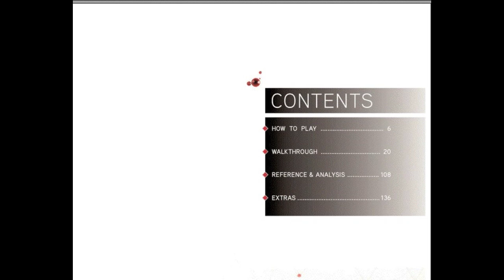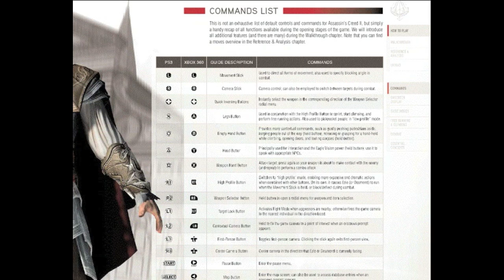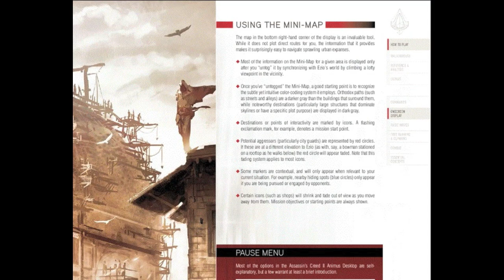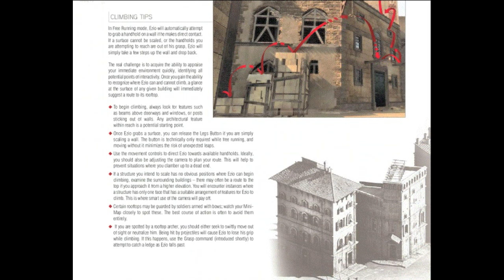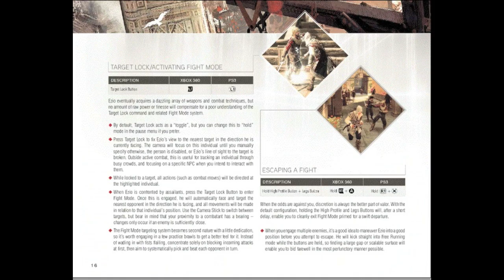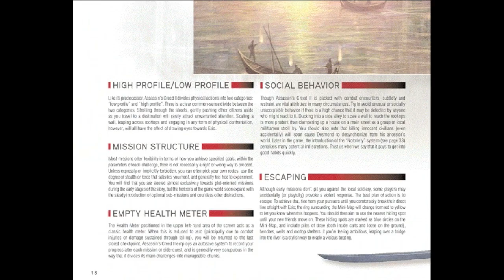Assassins creed 2 guide and walkthrough intro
Complete Assassin's creed game guide. A complete walkthrough that covers all missions and side quests. There's an extensive story recap with all the mysteries solved.
There is an analysis chapter presenting every aspect of the game design.
You will discover all of Ezios special techniques, guards weak spots and behavior patterns, equipment stats, and everything else you ever wanted to know. There are absolutely no spoilers !

This first video covers the "How to play" chapter, and you will learn (or remember) how to use all the new and old moves to be good to start. Check out the next chapters !
(the next one is the beginning of the walkthrough)